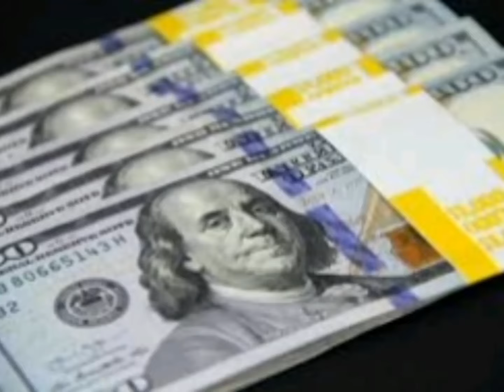الحظ السعيد يطرق أبواب 3 أبراج فلكية قبل نهاية أغسطس ٠٠ العبقري ميشال حايك يكشف عنهم